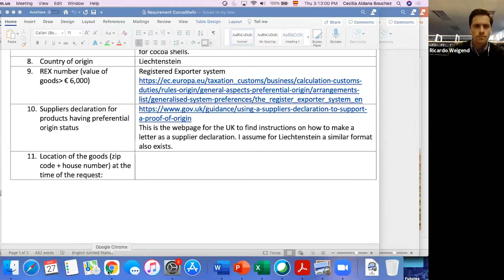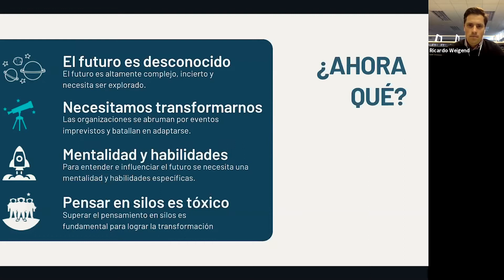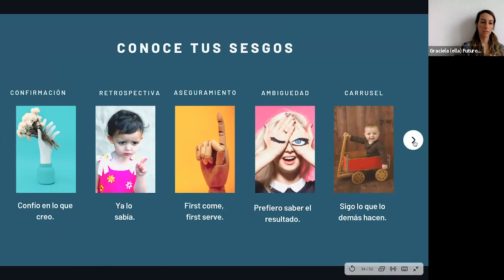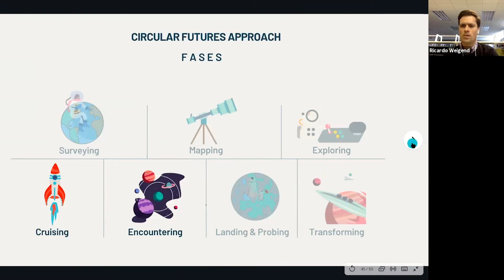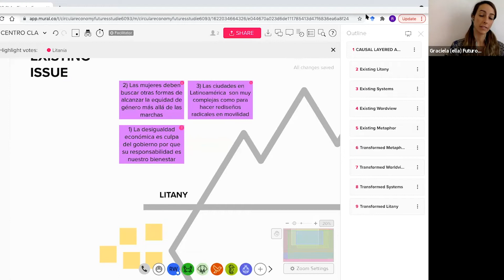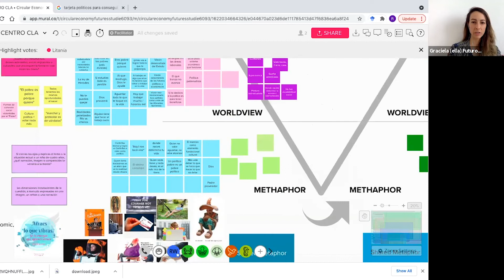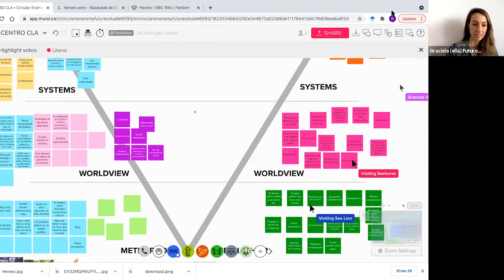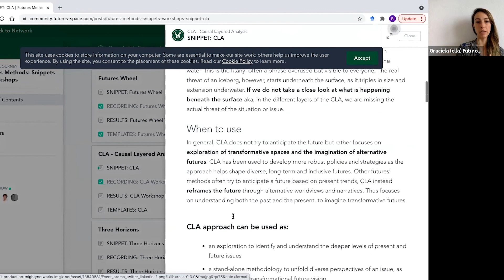Circular Futures approach